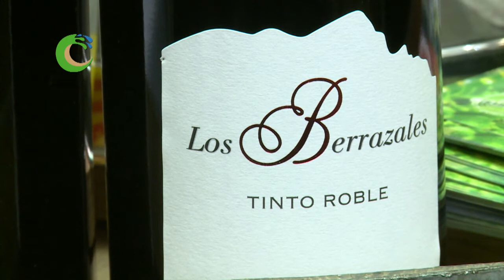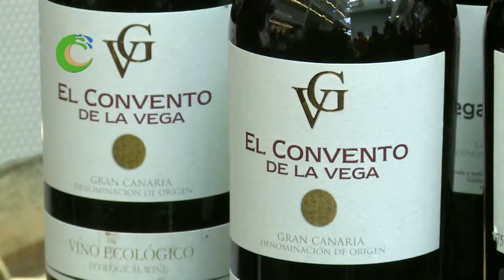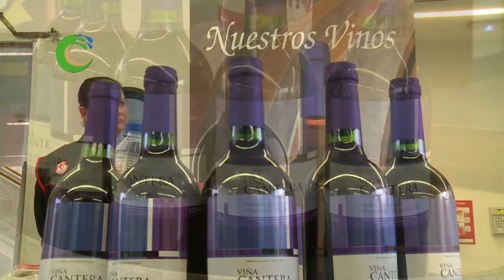Ruta del Vino en Gran Canaria